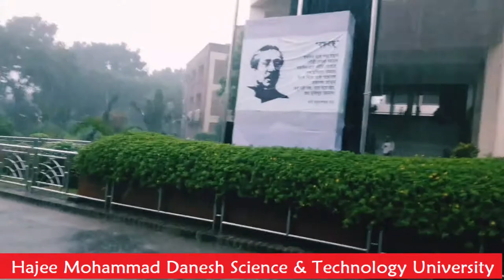Hajee Mohammad Danesh Science & Technology University | Rainy Time | HSTU Beautiful Varsity Dinajpur